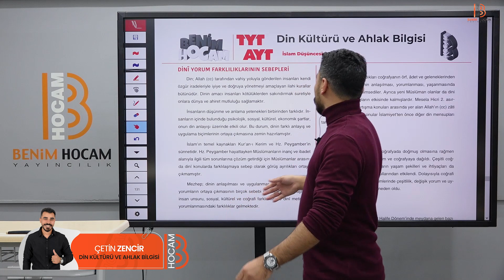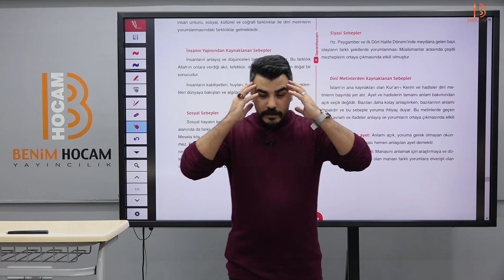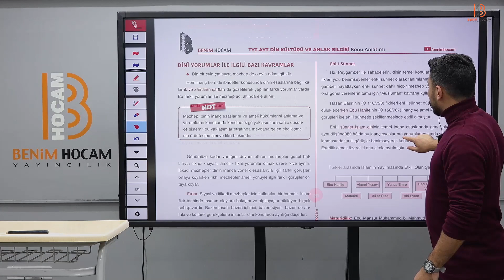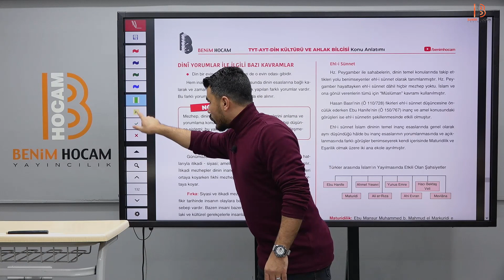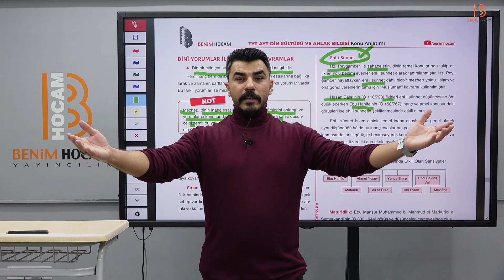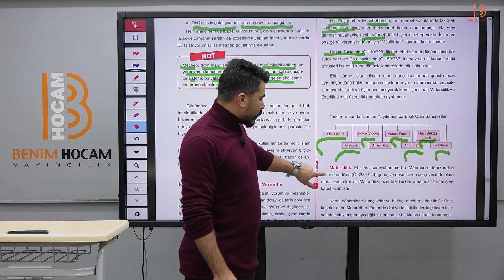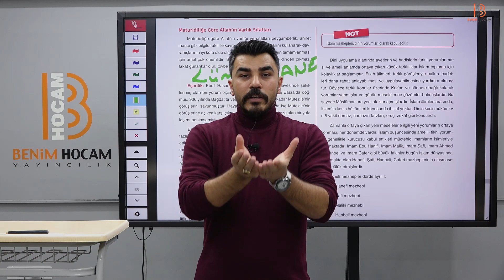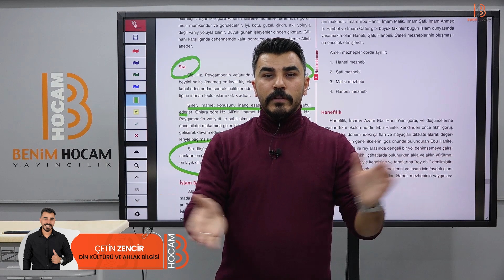16) TYT - AYT Din Kültürü - İslam Düşüncesi ve Yorumu 1 - Çetin ZENCİR - 2024